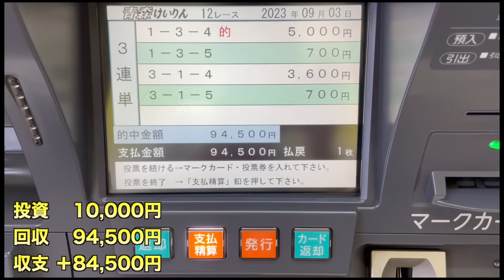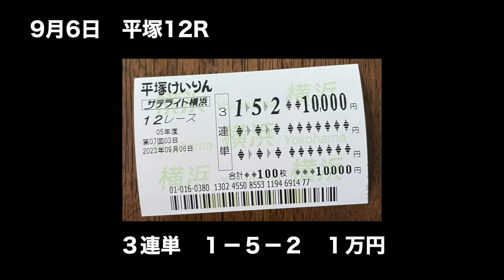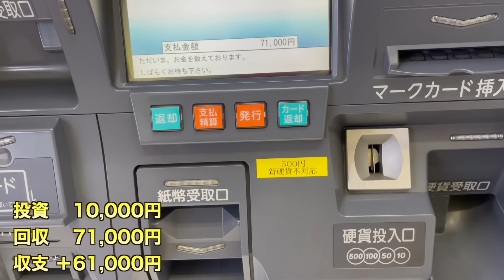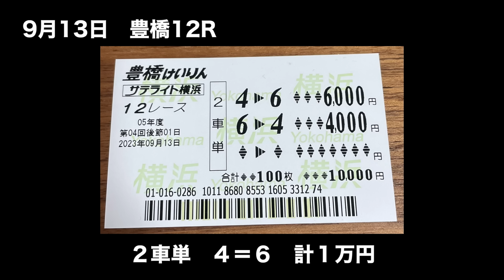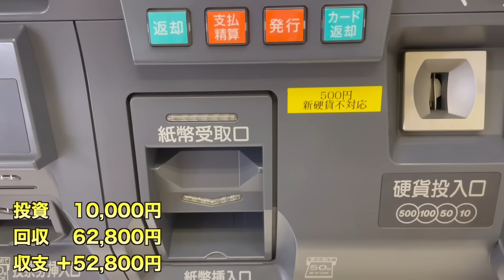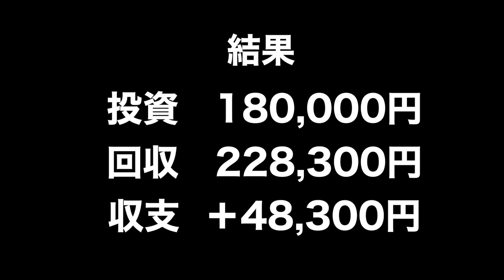【競輪人生】ガチ実戦・9月前半戦